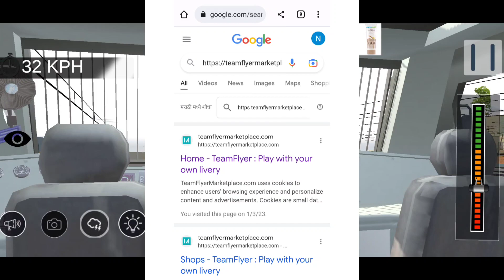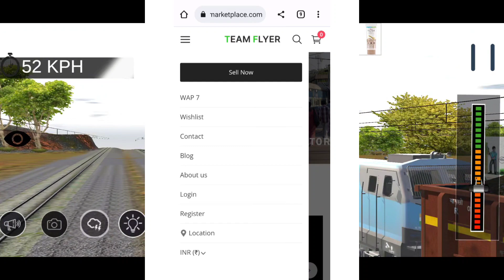Indian Railway Train Simulator | new future coustom Livery | How to create seller account 2023